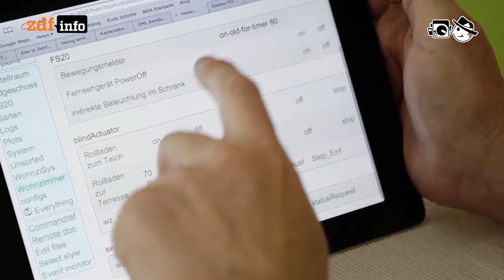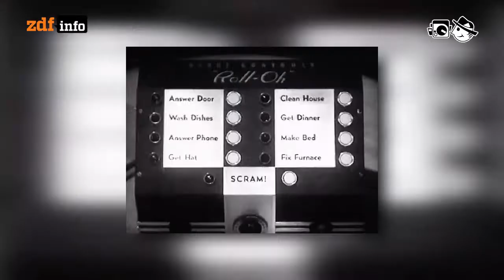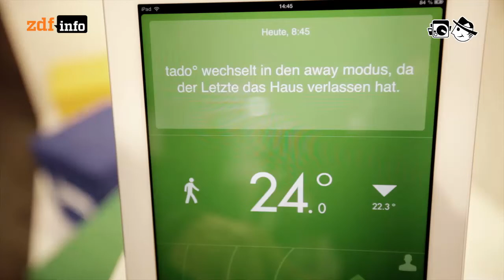Smart Homes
Mittlerweile wirbt eine ganze Branche mit dem Schlagwort vom "intelligenten Haus".

Autor: Gregor Sedlag
Schnitt: Patrick Jankowski
Kamera: Michael Dees, Matthias Bähr, Mia Meyer